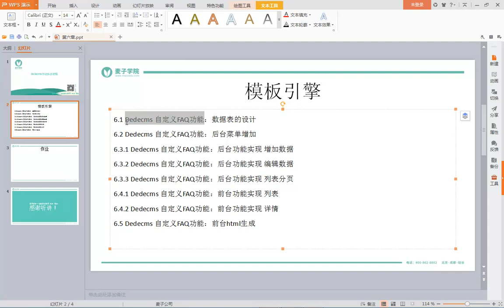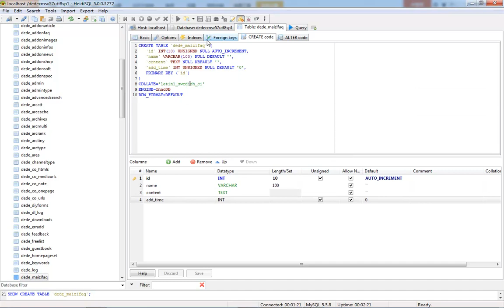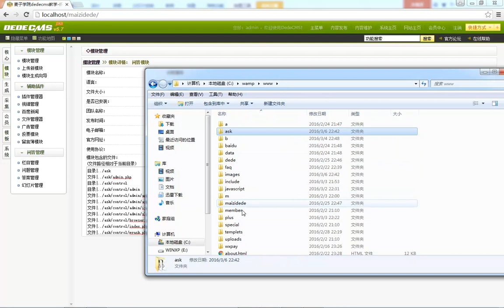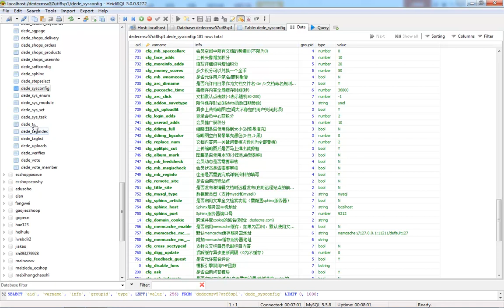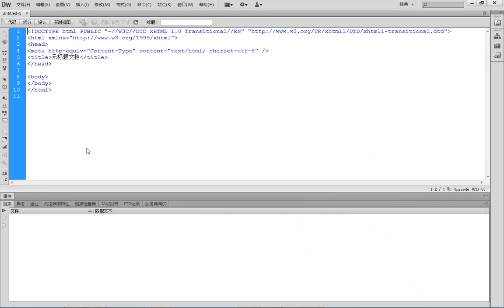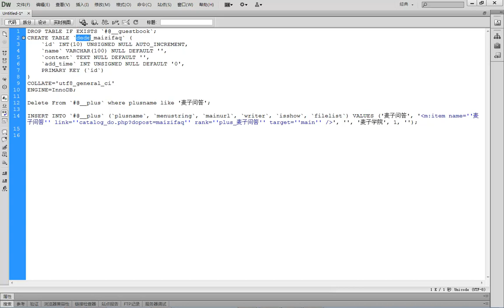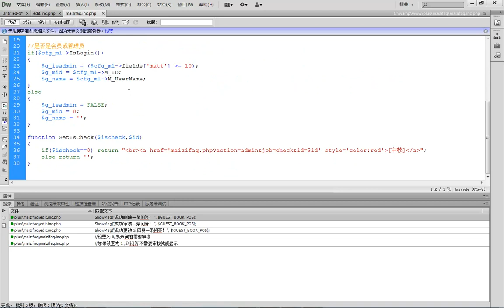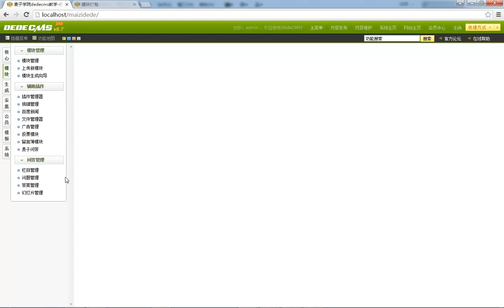dedecms仿站实战教程15 Dedecms 自定义FAQ功能：数据表的设计